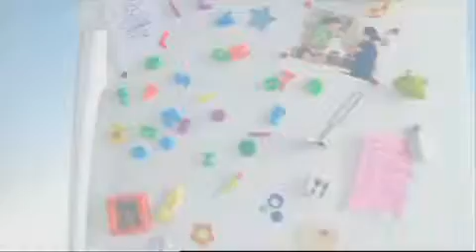Haxoa d'Espelette - Recette de cuisine à partager en vidéo - Casino (S1E20)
Humour et cuisine traditionnelle basque chez Benoît avec l'Haxoa d'Espelette au veau et légumes piquants de Karine.